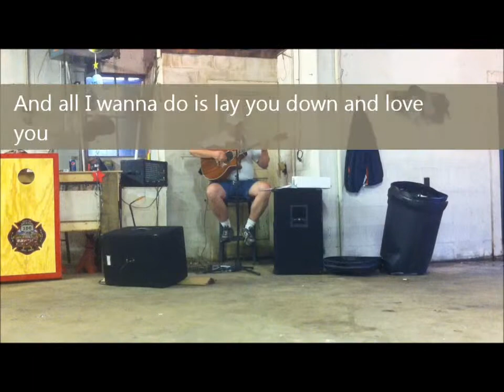"No Tomorrow" - cover by Brian Richardson (Hoss)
Cover of Justin Moore's "No Tomorrow"